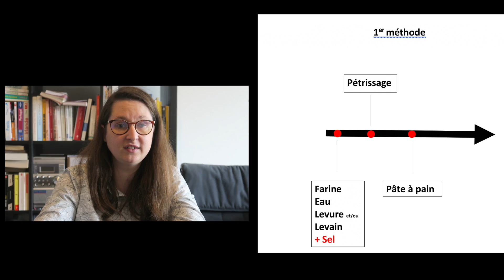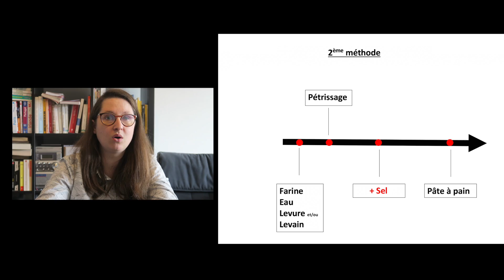lesfondamentaux : le sel et le pain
Aujourd'hui, je m'attarde sur l'importance du sel dans la fabrication du pain.

A quel moment intégrer le sel dans notre préparation ?
Tout est expliqué dans cette vidéo !

Retrouvez mes créations boulangères ?

Envie de réaliser votre levain mère ?